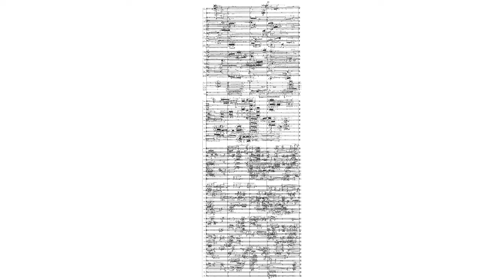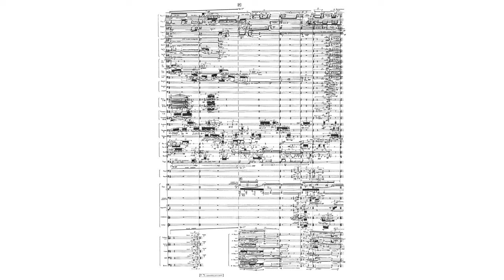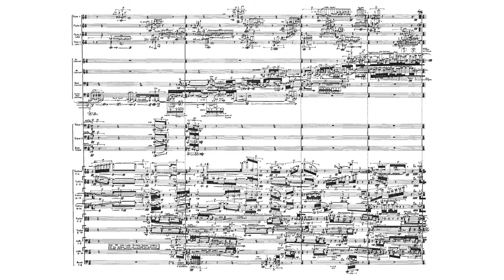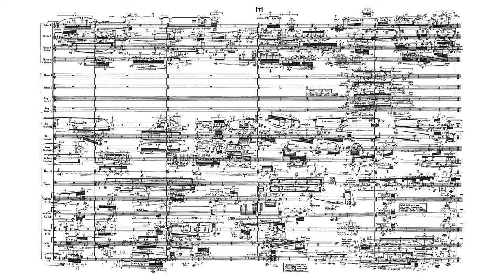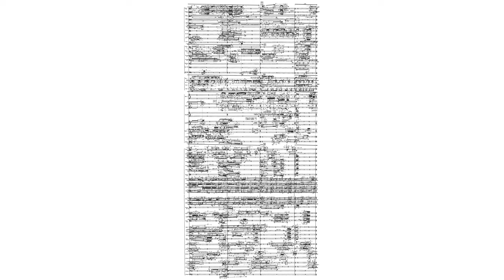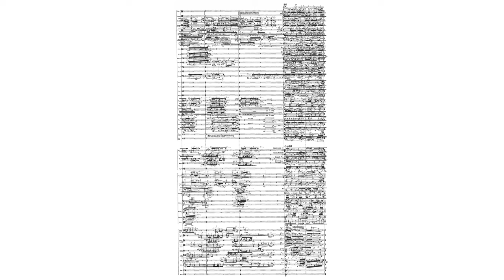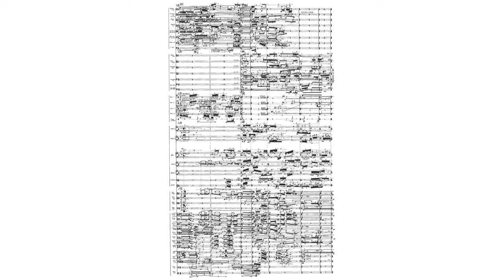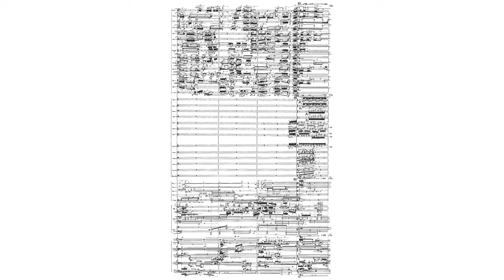Brian Ferneyhough - La Terre est un Homme (Audio + Full Score)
Brian Ferneyhough - La Terre est un Homme, for orchestra (1976-79)

Conductor - Martyn Brabbins

A few particular works in the contemporary classical canon are known more by their reputation than by the actuality of performance or recording. Until the present decade, Brian Ferneyhough’s La Terre est un Homme would have sat high on any list of such cult works. The first performance was given in Glasgow by the Scottish National Orchestra and Elgar Howarth as part of the 1979 Musica Nova festival. There was a second performance a few weeks later in the Royal Festival Hall by the London Symphony Orchestra under Claudio Abbado, in his first concert as Principal Conductor of the LSO (boldly paired with Brahms’s Piano Concerto 1, Zimerman, and Tchaikovsky 4!). It is hard at this distance to separate fact from legend but it is said that the players (every one of whom has their own separate part in the score) openly revolted against what was seen as the absurd over-complexity of the writing and both performances were widely regarded as a disaster, the LSO one the less so. More diplomatically, Irvine Arditti, who was co-leader of the LSO at the time, has spoken of his front-desk colleagues struggling to play their parts and the back-desks nowhere near accuracy. Ferneyhough (born January 1943 in Coventry) was likely dismayed by the experience because he did not write again for large orchestra until Plötzlichkeit of 2006 (where a different approach is apparent).

La Terre apparently was not performed again until February 2011 when the BBC revived it, along with Plötzlichkeit, both works performed by the BBC Symphony Orchestra under the indefatigable Martyn Brabbins. La Terre est un Homme was inspired by a painting of that name by Roberto Matta and a dream Ferneyhough had, vividly described by the composer. What is most striking about the piece, at least on early acquaintance, is a primal, atavistic quality not generally found in Ferneyhough, in fact more exactly resembling the early scores of Xenakis. The overall impression is of a dense, massive skein of writhing sound, much propelled by apocalyptic drum writing. That a more or less single aural entity should be the result of a vast proliferation of micro-detail at the molecular level is a paradox which lies at the heart of Ferneyhough’s work generally. That said, for all its great originality, Ferneyhough’s score owes a debt in this regard to the micropolyphony of Ligeti’s work. And in turn I detect the influence of La Terre in such as Michael Finnissy’s Red Earth and James Dillon’s Windows and Canopies, and Helle Nacht.